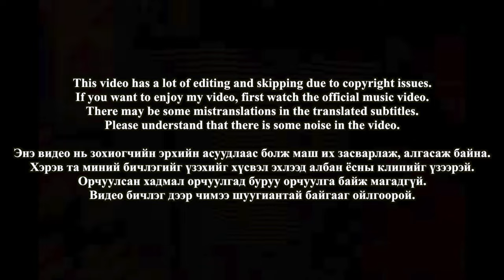🇲🇳🇰🇷🔥Korean Hiphop Junkie react to Young Mo’G ft YoungSub - Peedii 1 (MGL/ENG SUB)